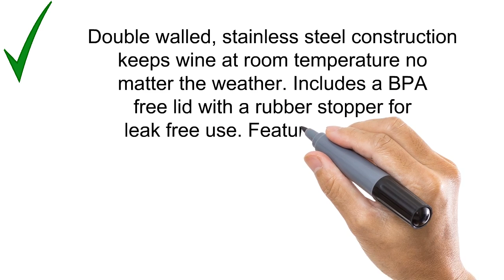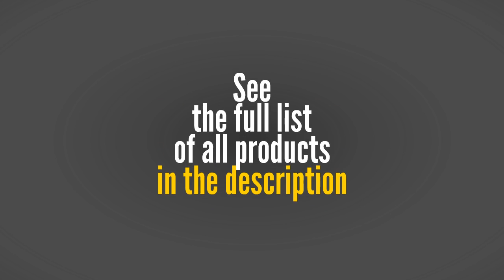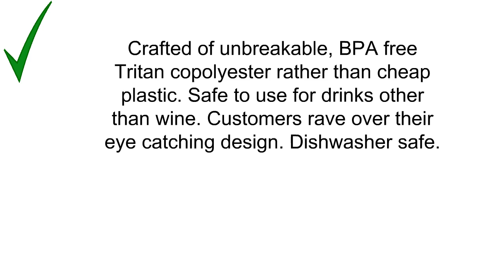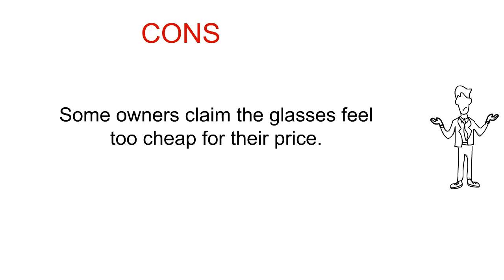3 Best Unbreakable Wine Glasses You Can Buy 2019 - Unbreakable Wine Glasses Reviews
3. FineDine Premium Grade 18/8 Stainless Steel Wine Glasses 12 Oz. Double-Walled Insulated Unbreakable Goblets (Set of 2) Stemmed Wine Glass BPA-Free Leak Resistant Lid for Red White Wine, Brushed Metal
2. Vivocci Unbreakable Elegant Plastic Stemless Wine Glasses 20 oz | 100% Tritan Heavy Base | Shatterproof Glassware | Ideal For Cocktails & Scotch | Perfect For Homes & Bars | Dishwasher Safe | Set of 4
1. MICHLEY Unbreakable Red Wine Glasses, 100% Tritan Plastic Shatterproof Wine Goblets, BPA-free, Dishwasher-safe 12.5 oz, Set of 4